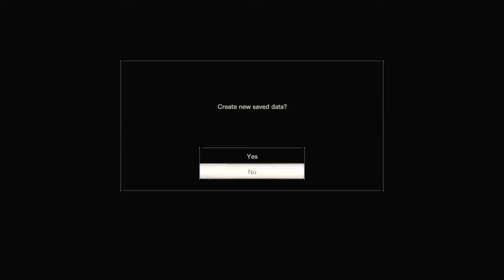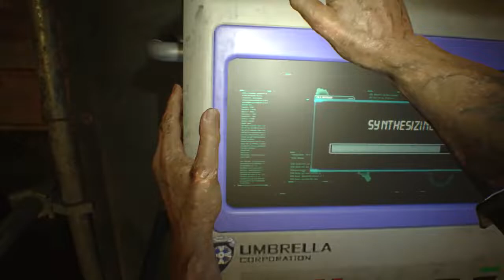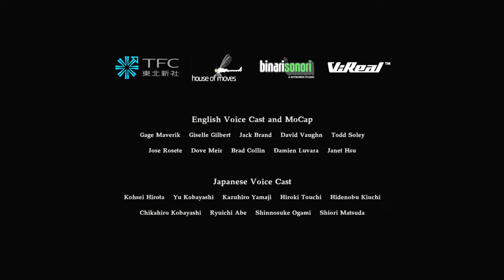Resident Evil 7 End of Zoe DLC Gameplay Walkthrough Part 1 FULL GAME 1080P 60FPS PS4 Pro